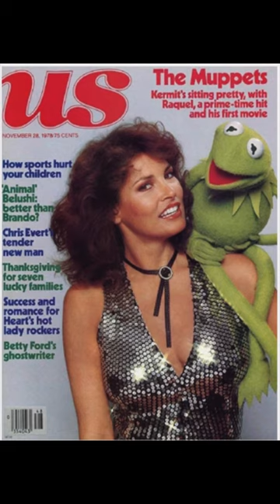R.I.P. THE BEAUTIFUL RAQUEL WELCH